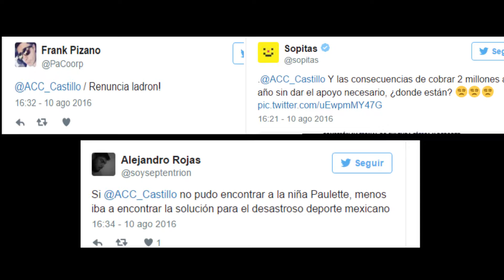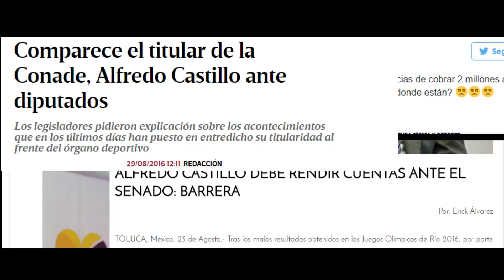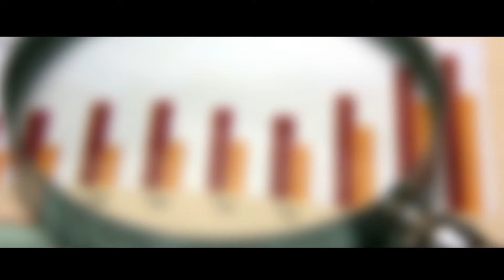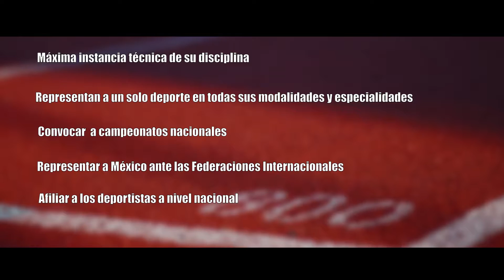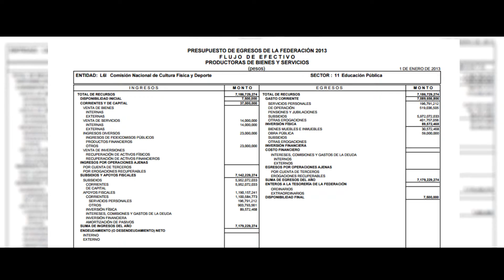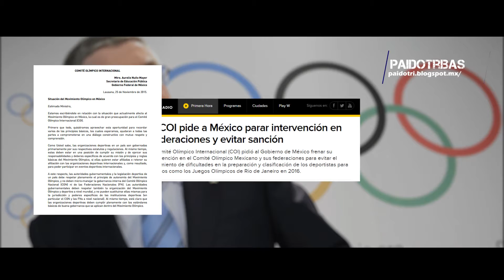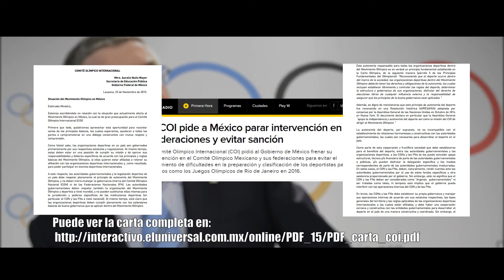La realidad del deporte nacional mexicano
Un pequeño video informativo sobre la problemática de fondo más allá de los escenarios deportivos, pero que afecta a todo atleta y entrenador.

Nota: EL presidente de la Federación Mexicana de baseball murió poco antes de publicar el video, a la edad de 72 años aun siendo presidente de la Federación.